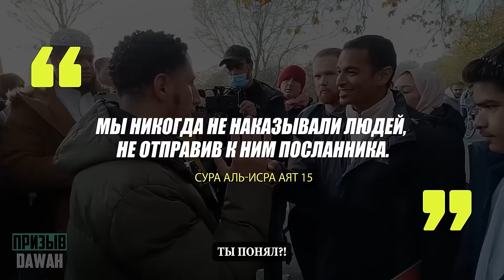НЕВЕЖЕСТВЕННЫЙ ХРИСТИАНИН - ПРИШЁЛ РАЗОБЛАЧИТЬ ИСЛАМ! НО ВСТРЕТИЛ ШАМСИ!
Ассаламу алейкум братья сёстры. В этом видео наш брат Шамси дискутирует с христианином, Что будет с теми кто не слышал об Исламе? Кем является Иисус в исламе?! какой религии был Авраам?! была ли искажена Тора?! и также говорит о пророках и посланиках бога! Почему Иисус не Бог?! накажет ли Аллах тех кто умер не услышав об исламе? и также видео говорится о многих стихах Библии и аятов Корана!